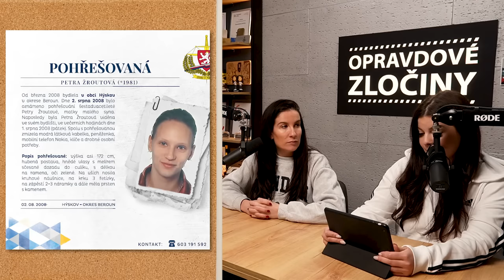#299 - Levi Bellfield & Ted Shaughnessy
✏️ POPIS EPIZODY:
O jedné z obětí Leviho Bellfielda jsme v podcastu mluvily, ale jeho příběh má pokračování a měli byste o něm vědět! Změní láska vězně a sériového vraha zákony? Kdo zabil bohatého klenotníka?

⏱️ ČASOVÁ OSA:
00:00:00 znělka
00:00:07 ahoj Zločinožrouti
00:00:23 kočky
00:05:26 O2 arena
00:08:52 Levi Bellfield
00:36:40 kalendář PČR
00:38:26 Ted Shaughnessy
01:20:36 fotky Jsme Zločinožrouti
01:21:55 zůstaňte naživu, zůstaňte na svobodě

❓ Hledáš nějakou epizodu nebo informaci ohledně našeho podcastu? Vše najdeš na našem webu

🏆 Staň se členem /Klubu:
✔ Předpremiéry epizod bez reklam
✔ Slevy na merch a vstupenky
✔ Kompletní archiv bez reklam
✔ Minisérie Vaše tajemné příběhy
✔ Největší databáze zločinu
✔ Knihovna filmů, seriálů a knih
✔ Záznamy živáků
✔ Komunita Zločinožroutů